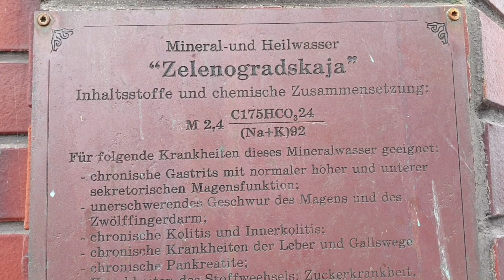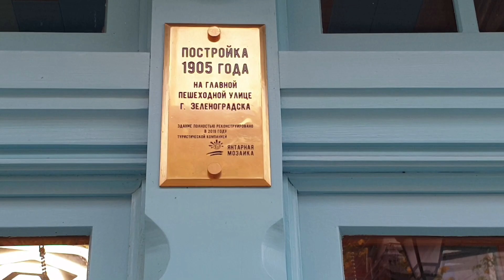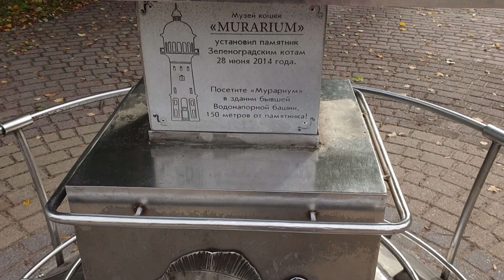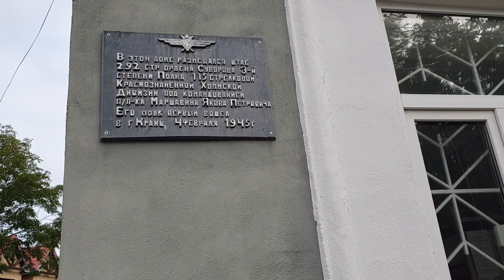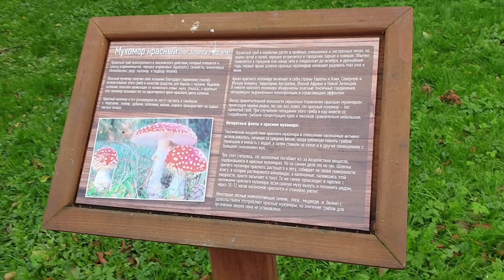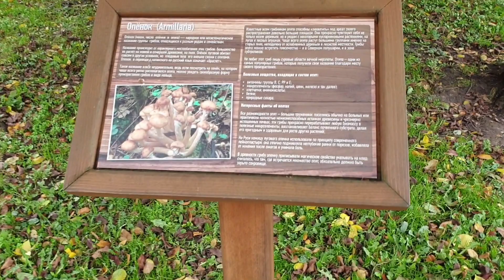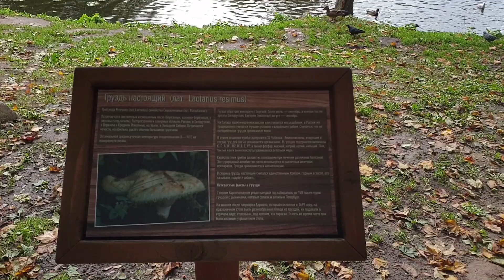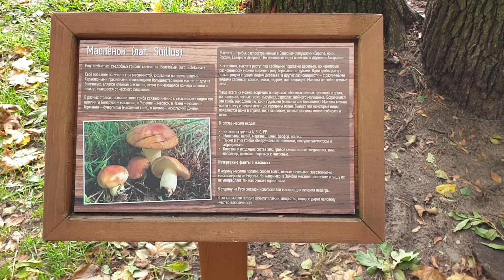Зеленоградск. Море. Калининградская область.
Зеленоградск. Море. Калининградская область.  Зеленоградск в ноябре.